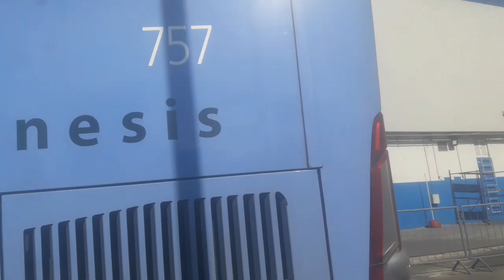movimentação rodoviária Novo Rio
olá galera tudo tudo certo que bom comigo tudo vai bem então trazendo vídeo Novo simples movimentação foi intensa .

temos TJ turismo, Aguia Branca, Itapemirim, única, Gontijo, 1001,Cidade do aço, Costa Verde, Guanabara e útil e entre outras empresa.

sejam todos bem vindo ao canal Busologia Rio sempre obg pela visita.

Vídeo gravado na segunda feira dia 17/05/2021